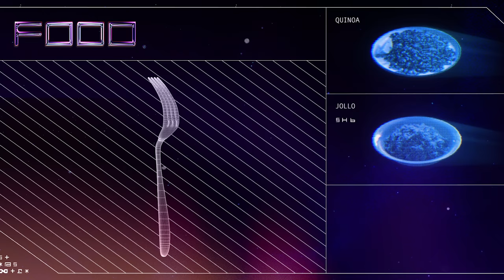The Culture Capsule | Food Episode | BET UK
Episode 1: The Food Episode

Eddie Kadi, Grace Ajilore and Travis Jay debate their favourite foods. With the help of the all-knowing D Double E, KG Tha Comedian must pick only one dish to go into the Culture Capsule. Who will win and see their item go into the future?

UNITED-KINGDOM 🇬🇧